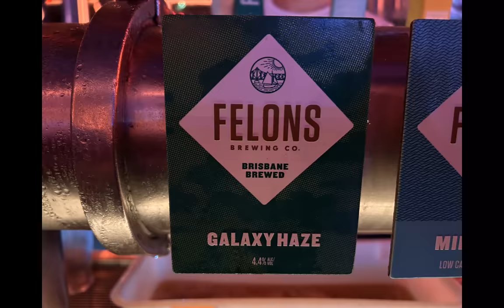Felons Brewing Co Brisbane QLD Australia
Top spot to visit in Brisbane -check it out gang, tell em the Pub Crawl channel sent ya - cheers TPCC